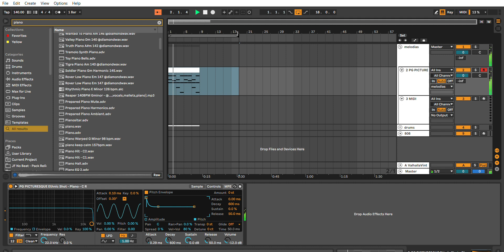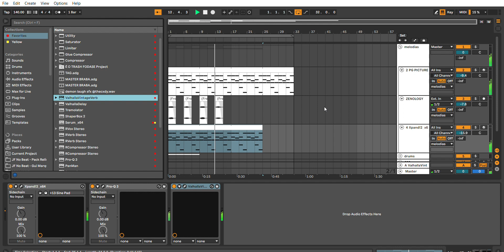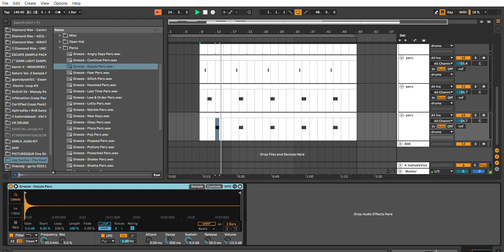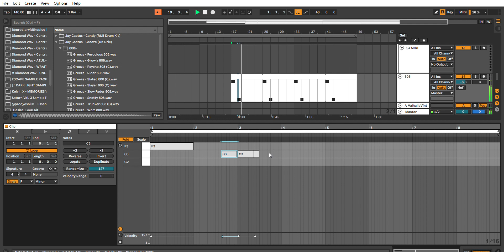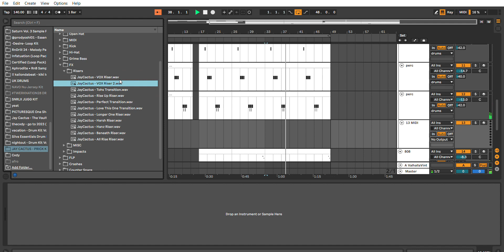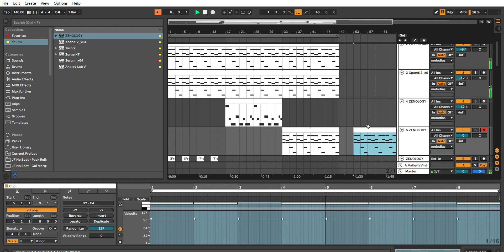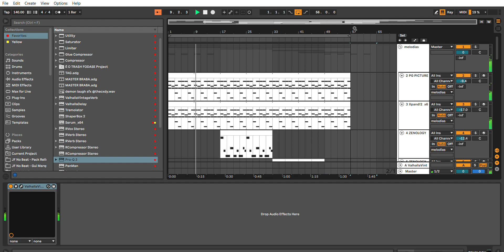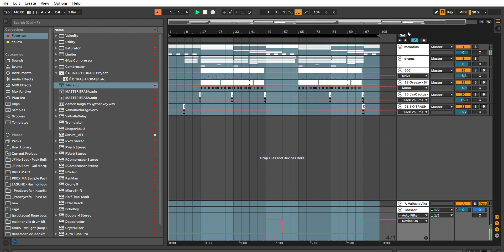Como fazer um Beat de Drill (LEALL x Major Rd x Derxan)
gravei a produção de um beat, espero que ajude e inspire
tmj